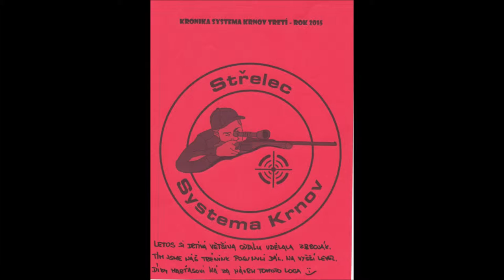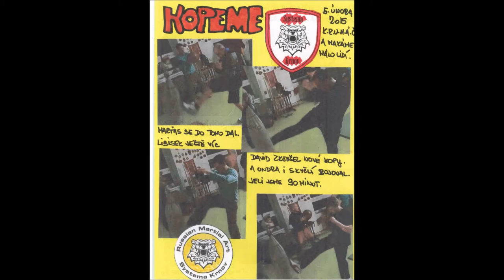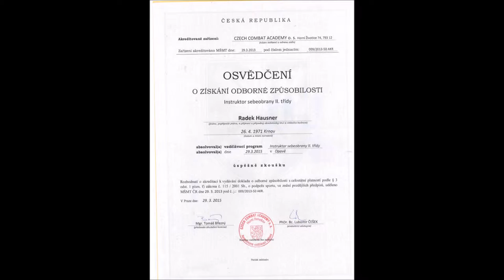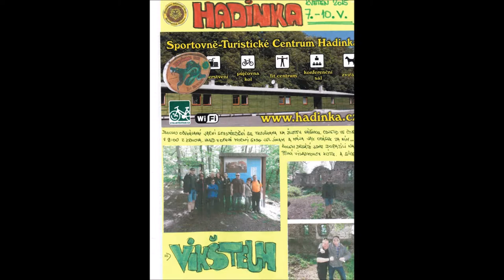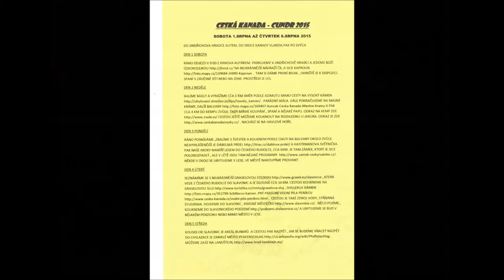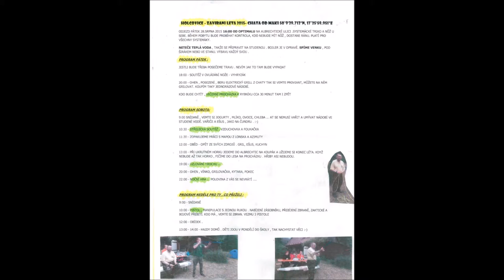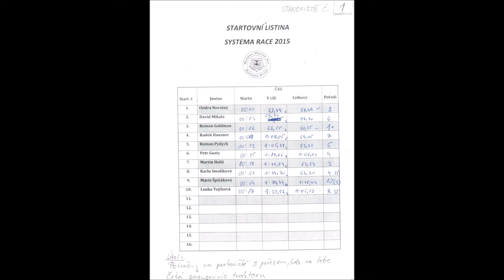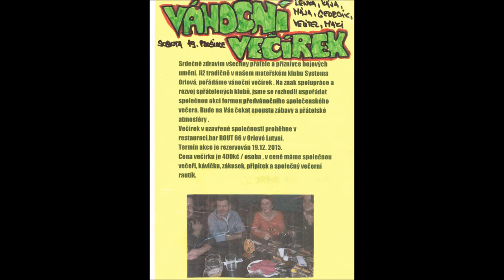Systema Krnov KRONIKA III rok 2015